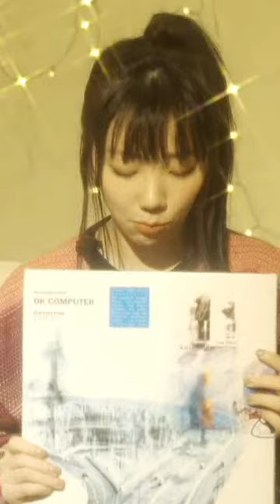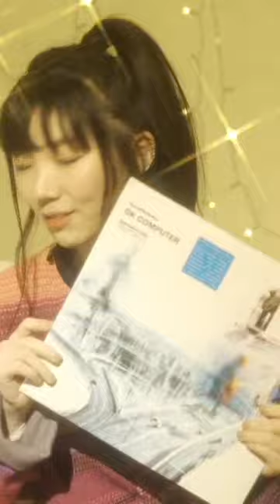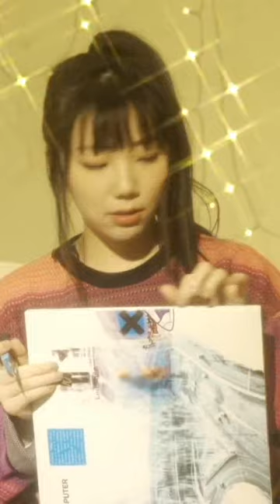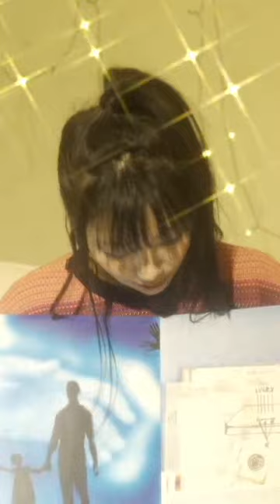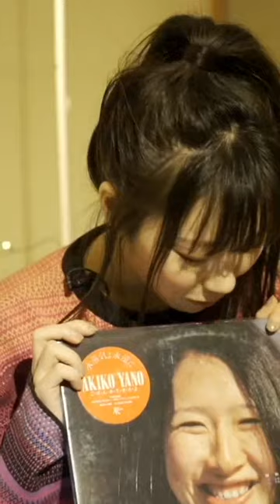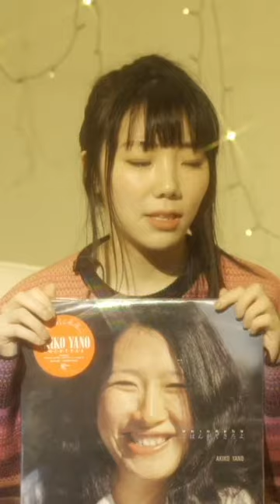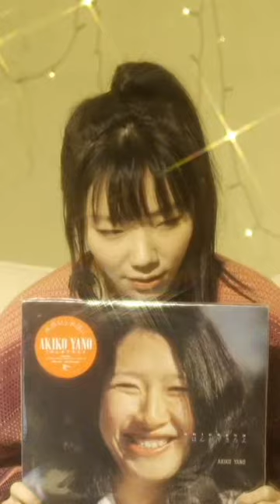Crystal tea 210103 insta live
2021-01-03 일요일 저녁에 진행된 인스타 라이브 방송